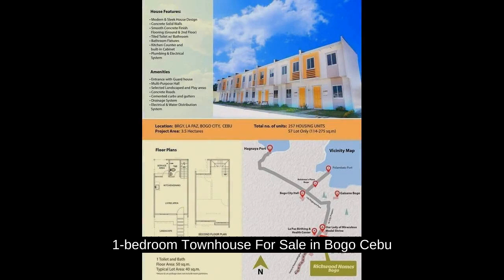1-bedroom Townhouse For Sale in Bogo Cebu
1-bedroom Townhouse For Sale in Bogo Cebu
House Type: Townhouse
Number of Bedrooms: 1
Number of Bathrooms: 1
Floor Area in sqm: 50 sqm.